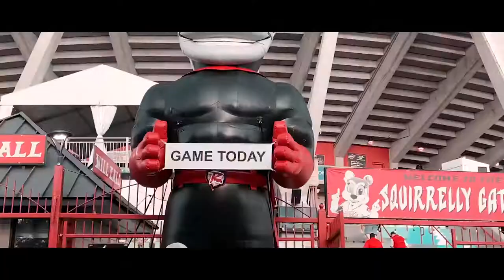Theolodge x Richmond Flying Squirrels Theme x Prod. LeekoBeats